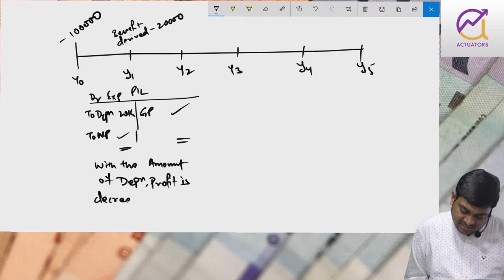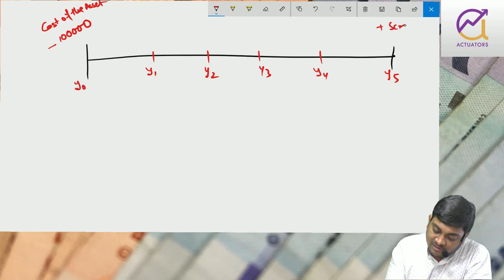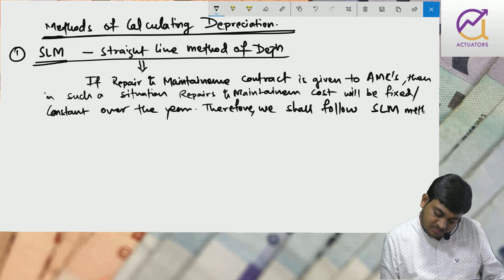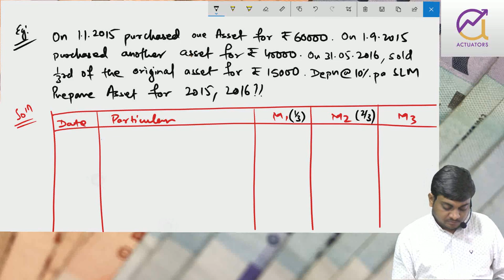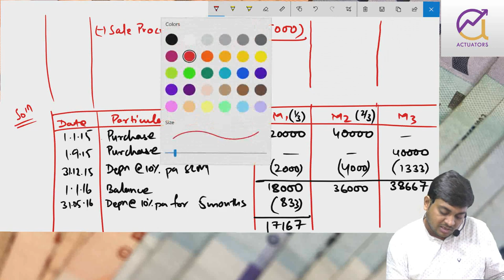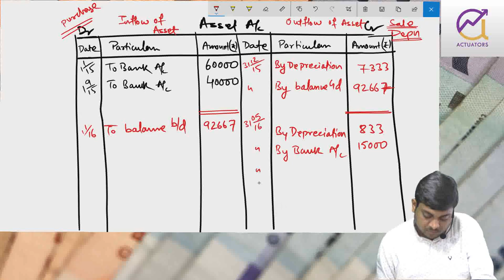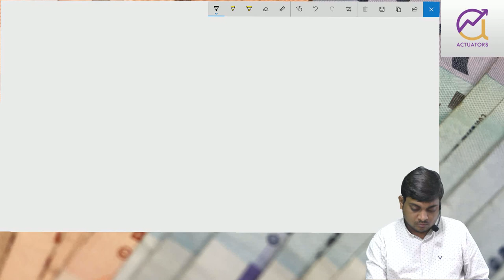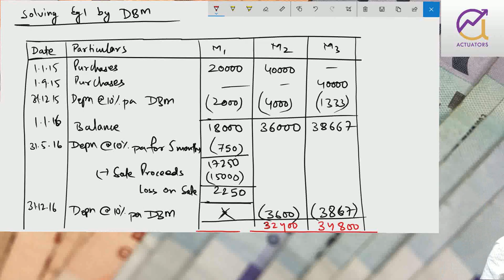Depreciation | Class 1 | CA Ankit Patwari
foundation b.com cma cs. what is depreciation. objective of depreciation. methods of depreciation. computation